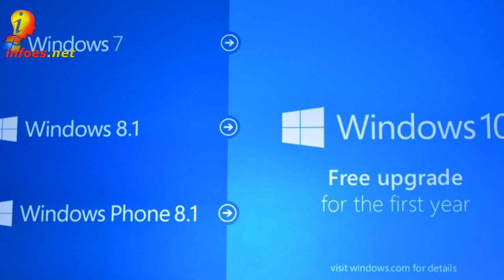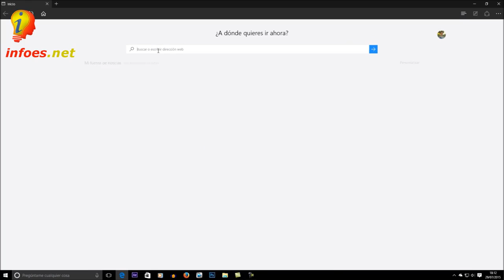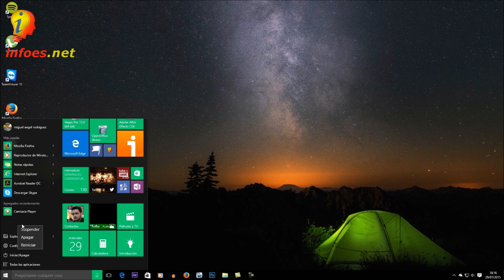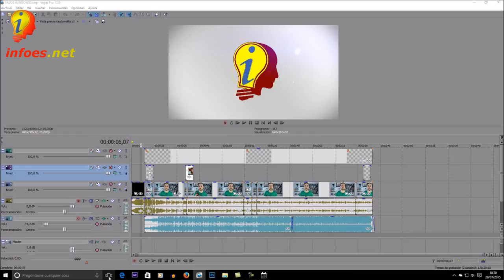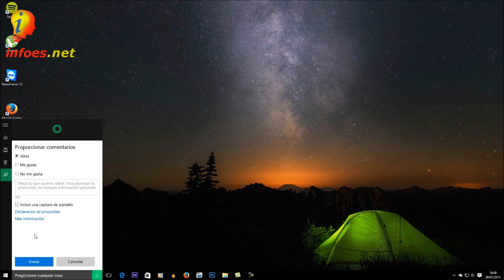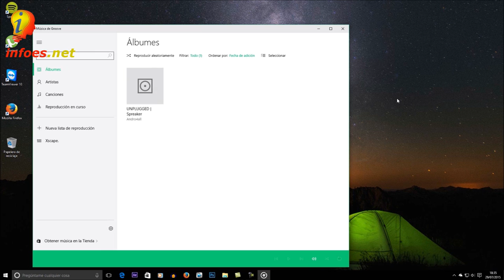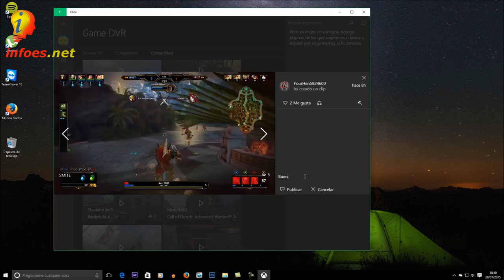Bienvenidos a Windows 10 - Analisis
Analisis del nuevo windows 10
NO TE PIERDAS ESTAS REVIEWS

VIDEOS DE OPINION